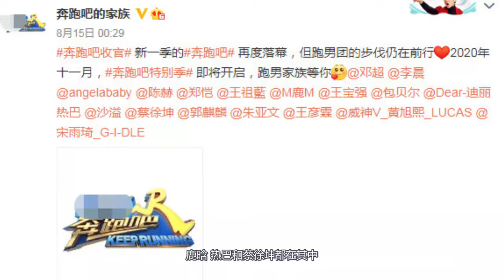跑男特别季嘉宾曝光